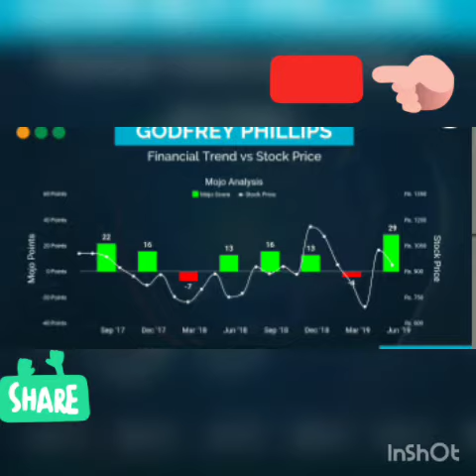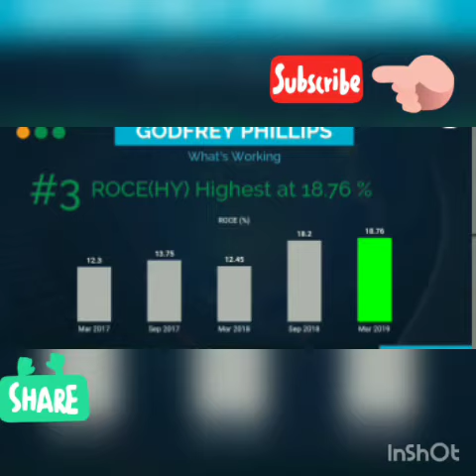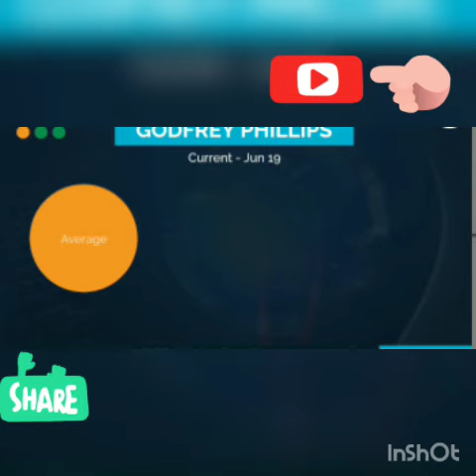GODFREY PHILLIPS LTD| POSITIVE OUTLOOK| BUY OR SELL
.see this video to know about it more

Under copyright rights it  used for fair usage purpose only.